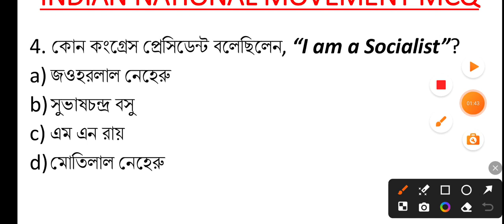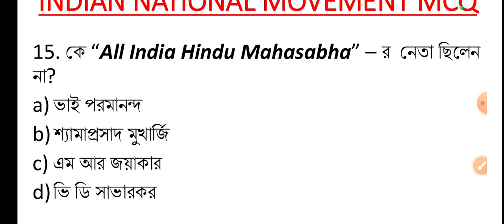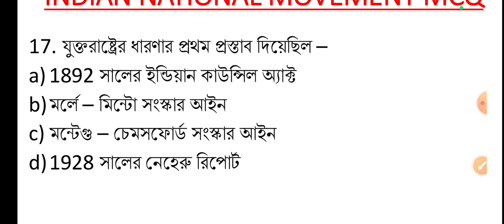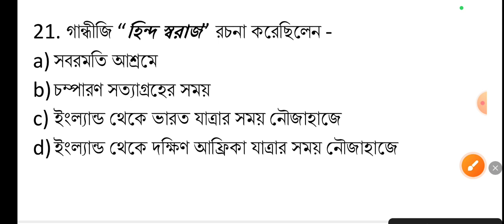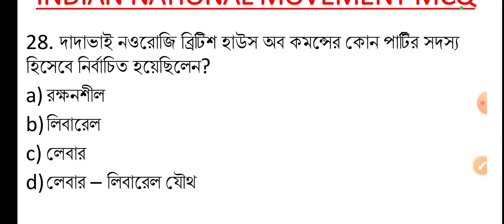WBCS/SSC/CLERKSHIP/CTET/JHTET ভারতের স্বাধীনতা সংগ্রাম MCQ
In this video I have discussed about Indian National Movement MCQ for all upcoming competitive exam
ভারতের স্বাধীনতা সংগ্রাম